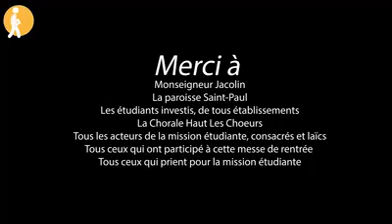Messe rentrée etudiants la roche